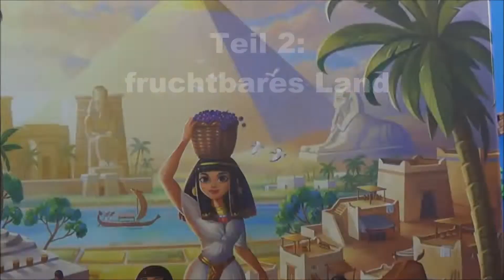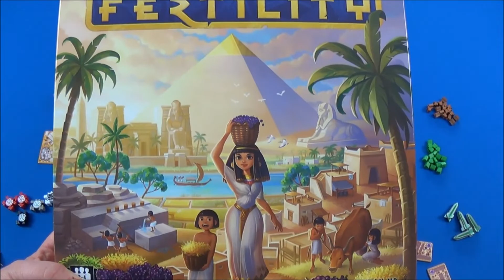Fertility - Bauen, bauen, bauen - Cyrils Brettspiele(S200E02)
Hallo Freunde,

dann mal ran an das lustige Legespiel.

Euer
Nils

▶ Social Media?

►►►►►    Interaktion    ◄◄◄◄◄